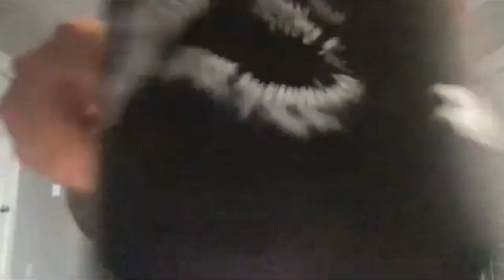AS YOU ARE- Episode 3: Devin Dawson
Devin Dawson's hit single "All on Me," reached the Top 20 on the Hot Country Songs chart and peaked at number two on Billboard's Country Airplay charts.

His collaborative journey includes songs such as “God’s Country” by Blake Shelton and most recently he received his first ever #1 single with “One Beer” by Hardy ft. Lauren Alaina.

Graceann & Devin talk about the importance of vulnerability and how his last year has been building his second album as well as his recently released EP called “The Pink Slip”.

Video by: Niklas Coles
Edited by: Graceann Belgiorno
Produced by: Graceann Belgiorno